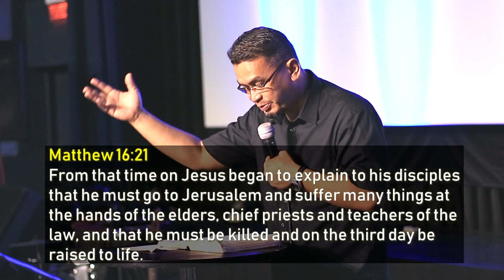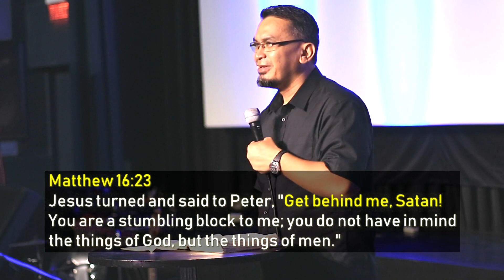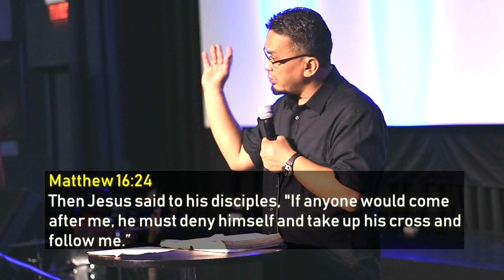The Keys of the Kingdom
MATTHEW 16:19
"...whatever you bind on earth will be bound in heaven, and whatever you loose on earth will be loosed in heaven."

This is Part 3 of Ptr Ching's series on the Kingdom of God. Below are the links to the previous messages: